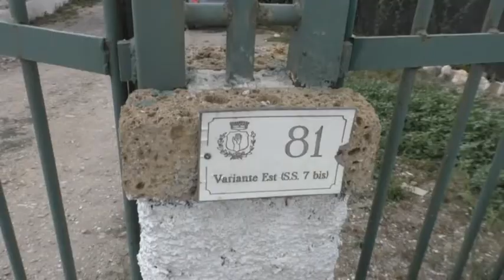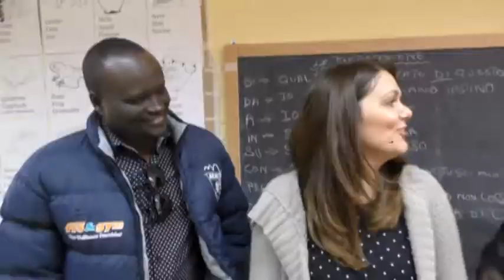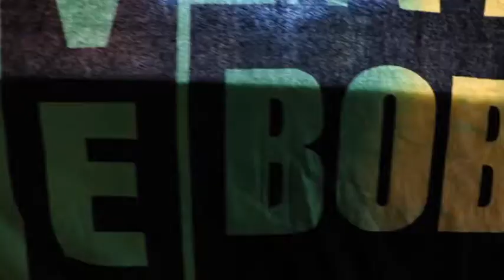L'Irpinia è già multietnica. A Password l'Africa di Papis Koma